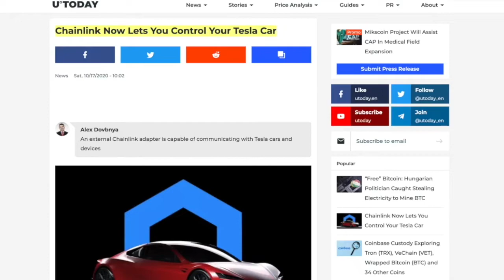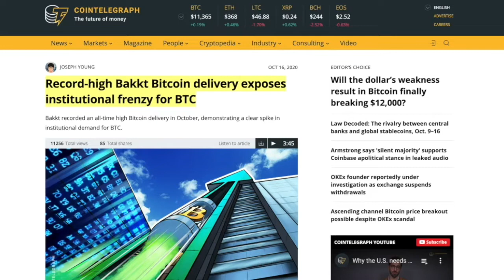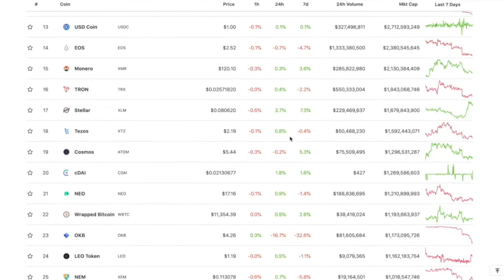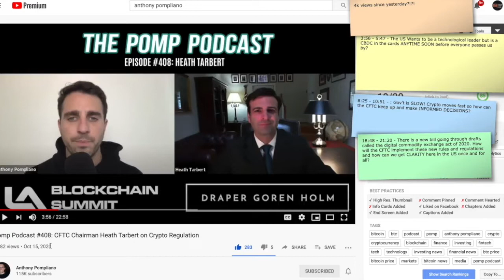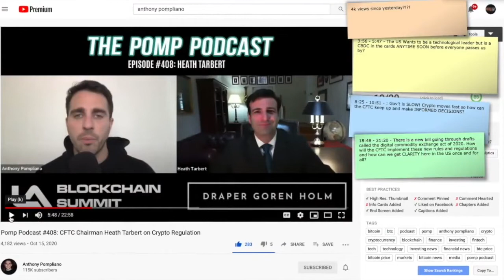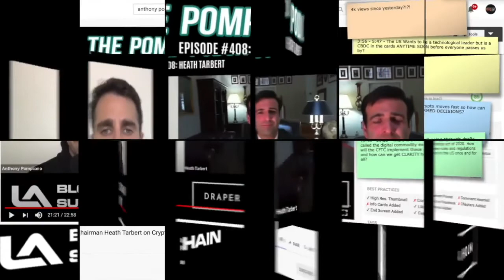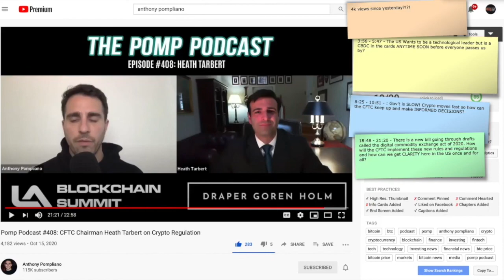What the CFTC Chair Said In THIS INTERVIEW Makes Me MASSIVELY BULLISH on BITCOIN & The Crypto Market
► DESCRIPTION: What the CFTC Chair Said In THIS INTERVIEW Makes Me MASSIVELY BULLISH on BITCOIN & The Crypto Market

●▬▬▬▬▬▬▬▬▬▬▬CRYPTO ESSENTIALS▬▬▬▬▬▬▬▬▬▬▬▬▬▬▬▬▬●

●▬▬▬▬▬▬▬▬▬▬▬▬▬FOLLOW D.A.N.▬▬▬▬▬▬▬▬▬▬▬▬▬▬▬●

and/or...

●▬▬▬▬▬▬▬▬▬▬▬▬▬▬AUDIO TRACKS▬▬▬▬▬▬▬▬▬▬▬▬▬▬●

●▬▬▬▬▬▬▬▬▬▬▬▬▬▬VIDEO TOOLS▬▬▬▬▬▬▬▬▬▬▬▬▬▬●

●▬▬▬▬▬▬▬▬▬▬▬▬▬EXIT STRATEGIES▬▬▬▬▬▬▬▬▬▬▬▬▬▬▬●

●▬▬▬▬▬▬▬▬▬▬▬▬RECOMMENDATIONS▬▬▬▬▬▬▬▬▬▬▬▬▬▬▬▬●